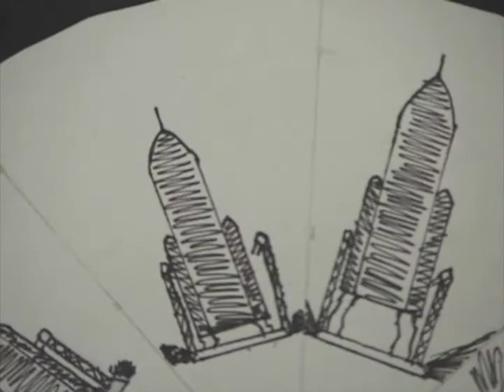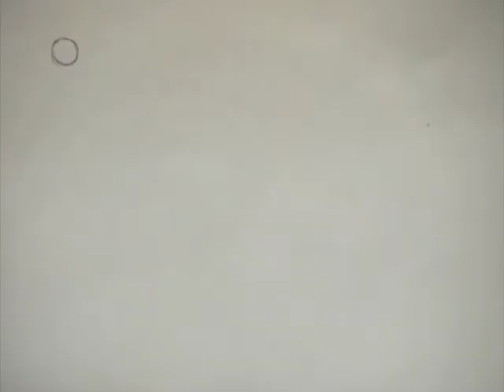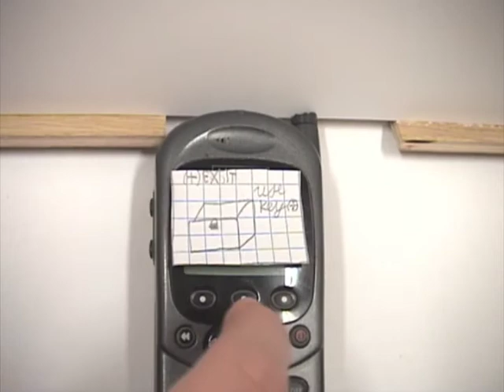MDK Bartoszyce animacje 2016 2017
Animacje powstały na zajęciach plastycznych w Młodzieżowym Domu Kultury w Bartoszycach w roku szkolnym 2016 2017.